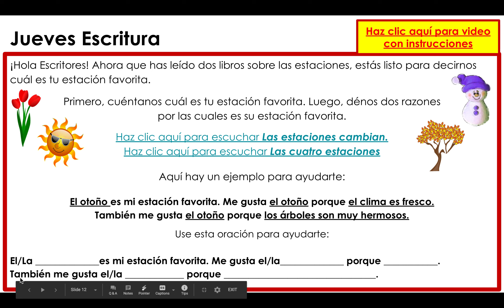Instrucciones para escritura